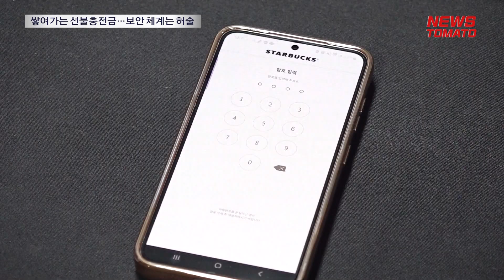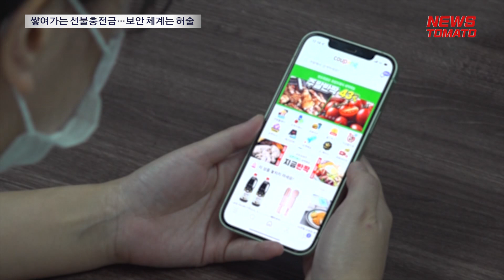쌓여가는 선불충전금…보안 체계는 허술 [말하는 기자들_유통_0717]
스타벅스코리아의 자사 앱에서 이용자 계정이 해킹돼 선불충전금 약 800만원이 결제되는 해킹피해가 발생했습니다.

스타벅스를 운영하는 SCK컴퍼니는 최근 "외부에서 불법 취득한 아이디와 패스워드를 무작위로 조합한 후 해외 IP를 통해 앱에 부정 로그인한 시도가 있었다"고 밝혔습니다.

일부 피해가 확인된 고객의 충전금은 회사 차원에서 전액 보전했다고 발표했습니다.

이번에 활용된 해킹 방식은 '크리덴셜 스터핑(Credential Stuffing)'이라 불리는 초급 수준의 해킹 방법이 사용된 것으로 파악됩니다.

일반적으로 이용자가 여러 앱에서 동일 아이디와 비밀번호를 사용하는 것을 노린 공격 방식입니다. 외부에서 확보한 다수의 개인 아이디와 비밀번호 대입을 반복하며 로그인을 시도해 제품을 결제한 뒤 현금화한 것입니다.

스타벅스 측은 "고객이 피해를 입은 부분에 대해서 전액 보상조치를 했고, 유사피해가 발생하지 않도록 보안작업을 고도화하고 있다"고 설명했습니다.

스타벅스 선불충전금 규모는 해마다 300~500억원 가량 늘고 있습니다. 2018년 940여억원에서 2022년 말 기준약 3000억원으로 4년만에 3배이상 증가했습니다.

선불충전금은 기업 입장에서 충성고객을 붙잡아 두는 효과를 노릴 수 있습니다. 이커머스 기업들은 선불충전금을 이용해 결제할경우 추가 적립혜택을 주는 방식으로 규모를 늘리고 있습니다.

식음료 업계와 이커머스 업계에선 개인정보 유출과 관련해서 더욱 높은 수준의 보안을 고민중입니다. 1개의 ID당 접속할 수 있는 기기를 지정하거나 비이상적인 구매패턴이 보이면 비밀번호를 요구하는 등의 방안입니다.

뉴스토마토 유태영입니다.

감사합니다.